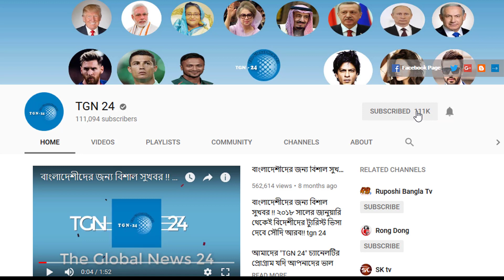সৌদি স্বাস্থ্যমন্ত্রণালয় হতে এইমাত্র পাওয়া সর্বশেষ আপডেট! সৌদিতে নতুন করে আরো ৩৪৯ জন রোগী শনাক্ত।